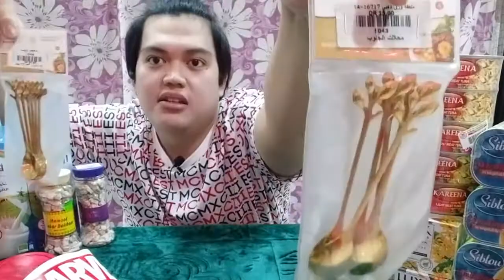GROCERIES HAUL / ANU ANO NGA BA MGA BINILI KO? ALAMIN!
Good day mga kalapang eto ung second part ng video na nag shopping kami ni adell sa labas and i hope you enjoy my HAUL today maraming salamat po!